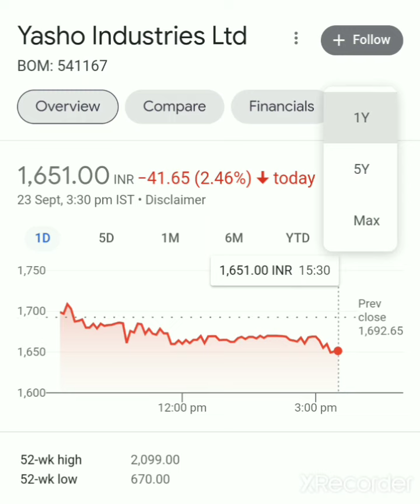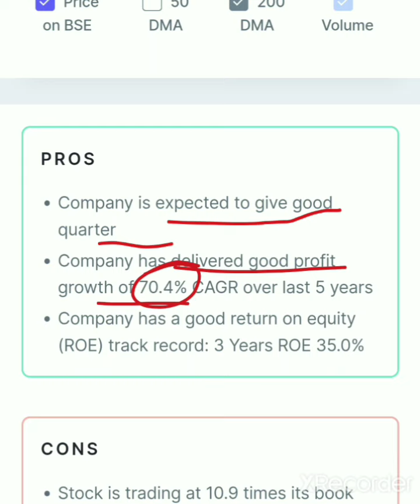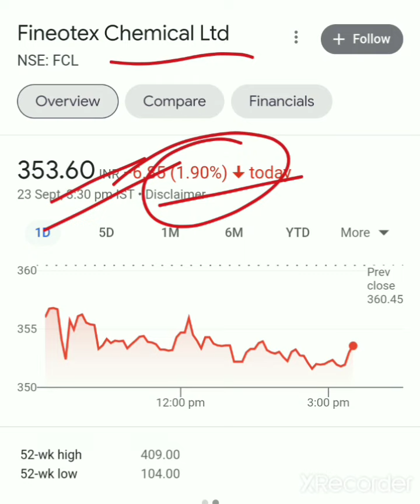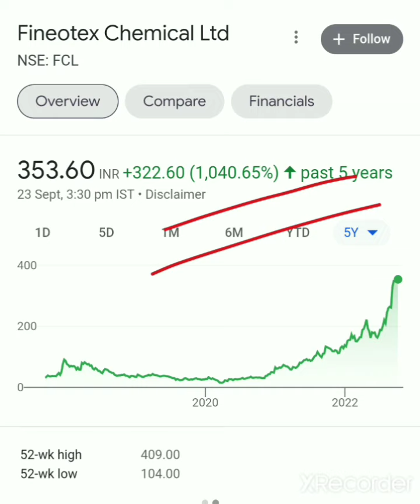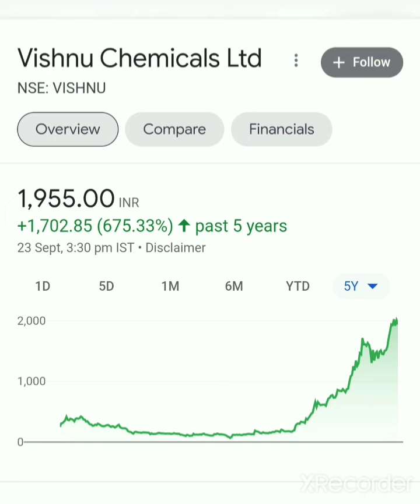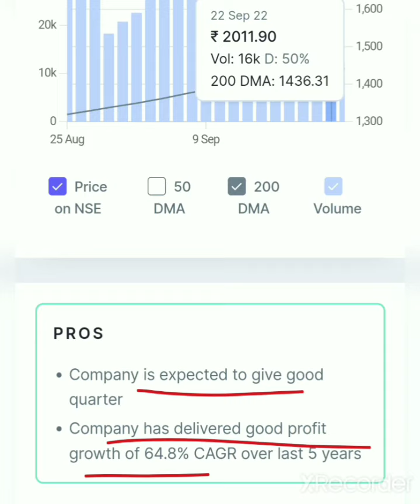growing chemical stock || small Cap